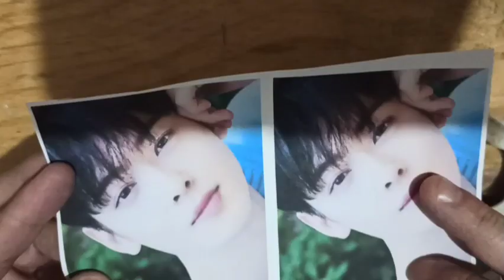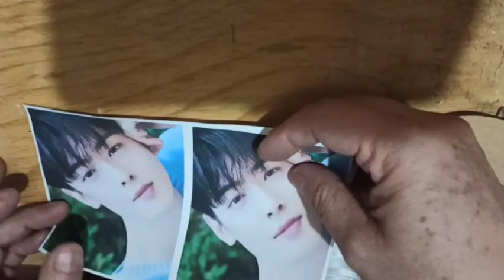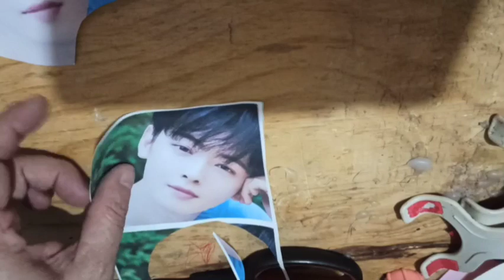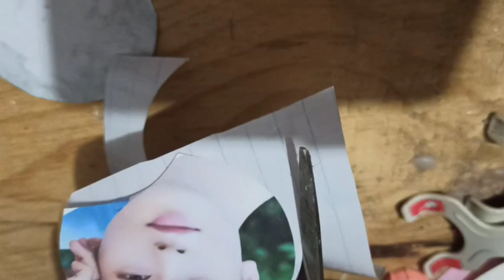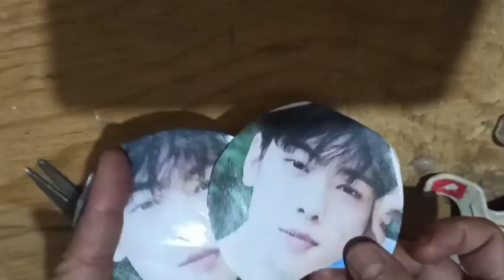diadema de Idol coreano Eun Woo/Korean Idol tematic